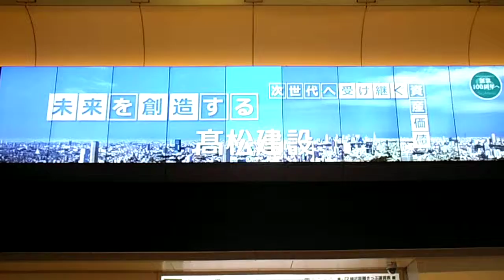DSCF0206東京駅ビジョン20150226冬Ver